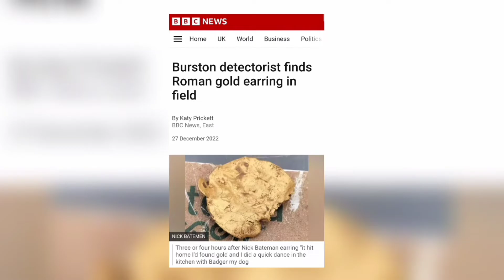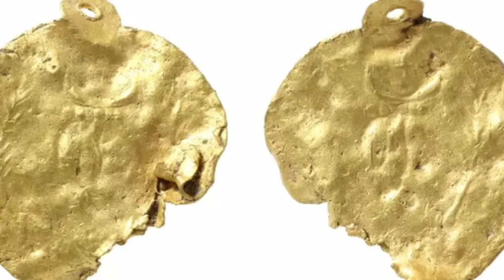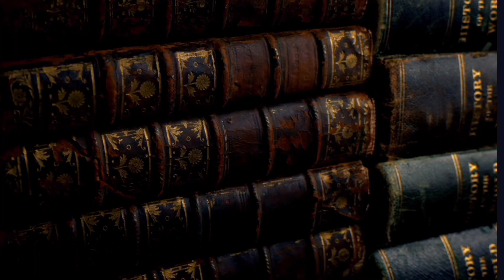Rare Roman Gold Earring Discovered in England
📝 Description:

After many unfruitful searches, 53 -year-old English builder and metal detectorist, Nick Bateman, from Burston, Norfolk, titled this apparently treasure-barren south Norfolk field, “The Disappointment.” However, on Christmas Eve 2021 the treasure hunter was swooping his detector in the ‘Disappointment’ when his detector let out a low squeal leading to the discovery of a rare gold earring.

🖼️ Top Images:

NICK BATEMEN
THE PORTABLE ANTIQUITIES SCHEME